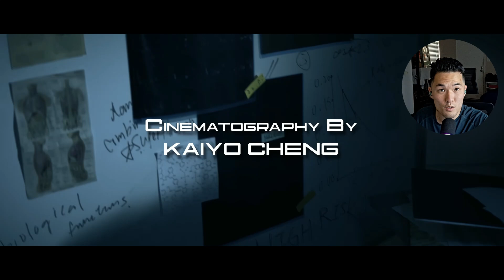SCP: SITE 923 Short Film Reaction! | Marine Veteran Reacts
Another SCP Foundation video I am reacting to, and it was great!